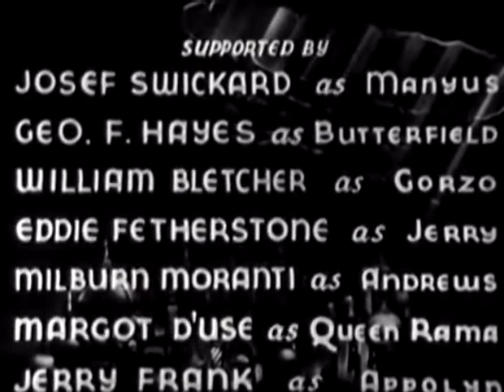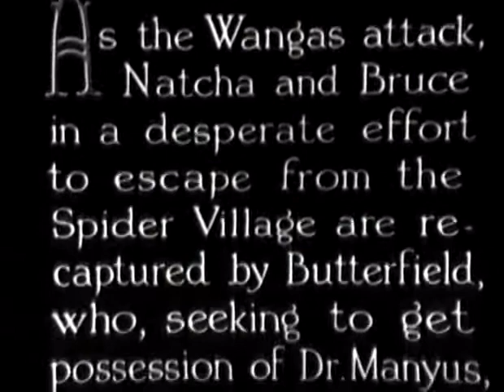lost_city_10